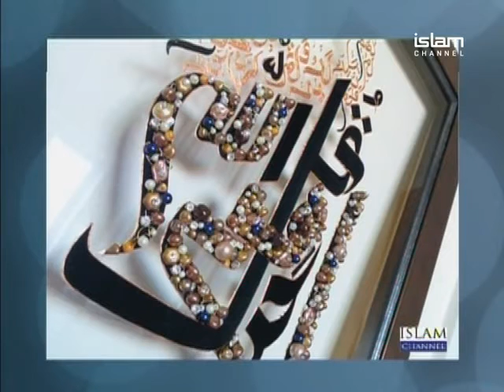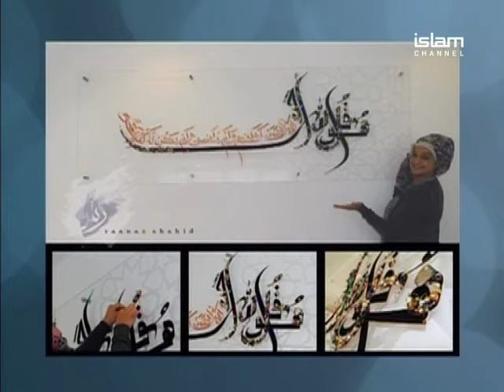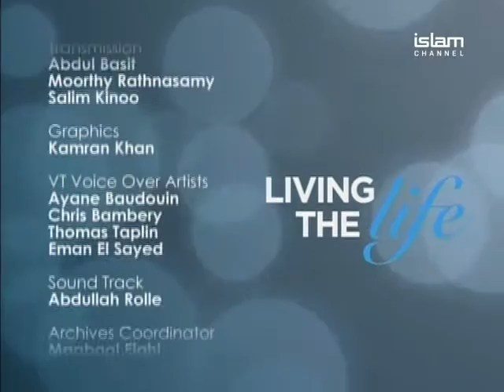Award-Winning Modern Islamic & Abstract Artist Raanaz Shahid on Living the Life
Award-Winning Modern Islamic & Abstract Artist Raanaz Shahid makes an appearance on Living the Life. Speaking about her artwork.